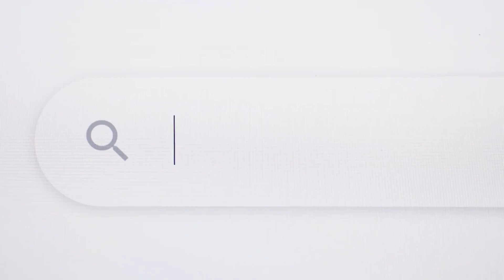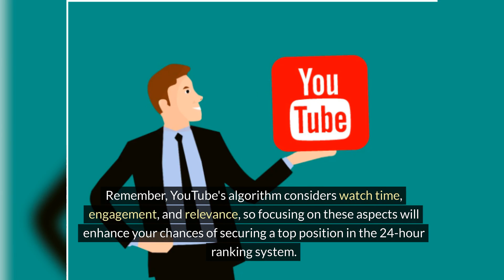24 Hour Ranking System On YouTube. (FREE Traffic.)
How to generate social media dominates our marketing system.

How To get FREE Traffic On Google Ad System and YouTube.

How to make $1,000 a week with free ads on Google and YouTube.

FREE Video Reveals...In just 72-hours I’ll prove to you HOW ANYONE can Clone A 7 FIGURE Online business from home & start making $100,000 per year. Don’t Worry! NO PRODUCTS, EXPERIENCE or Much Time Needed.